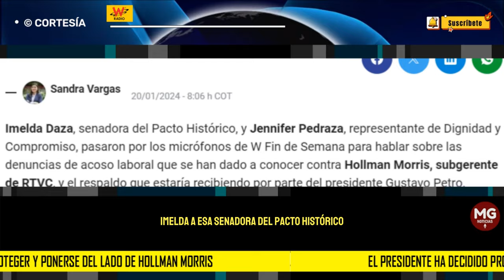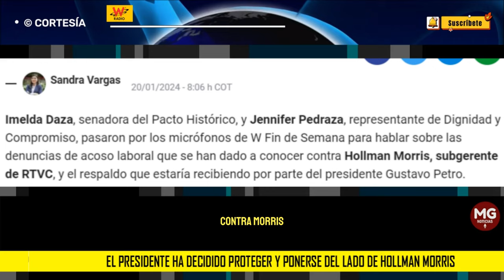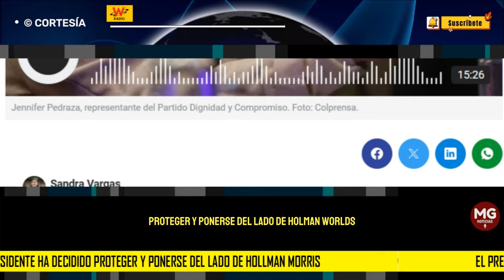📢 "PRESIDENTE (PETRO) HA DECIDIDO PROTEGER Y PONERSE DEL LADO DE HOLLMAN MORRIS"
El presidente ha decidido proteger y ponerse del lado de Hollman Morris: Jennifer Pedraza
La representante de Dignidad y Compromiso aseguró que es importante acompañar a las víctimas que han denunciado a Hollman Morris.
W RADIO